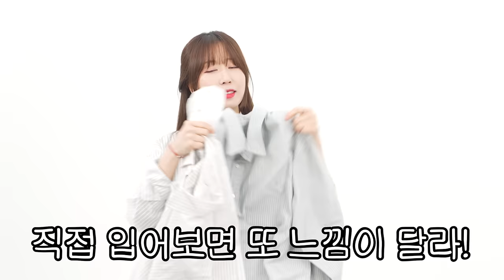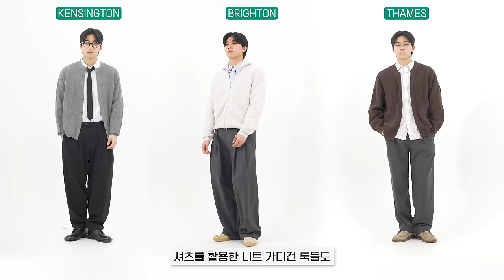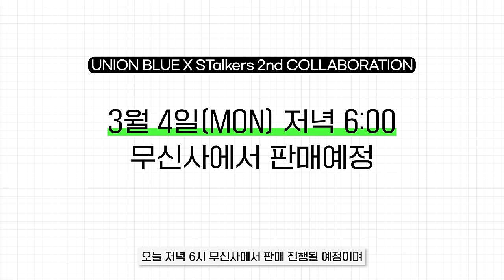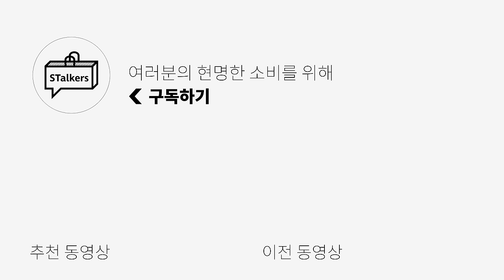여심저격 하는 '남친룩' 셔츠❗+코디✅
0:00 무신사 프레젠츠 X → 무신사 에디션입니다.

*콜라보 셔츠 링크*
[Kensington]

이번 스토커즈 x 유니온블루의 셔츠 3종의 발매는
*3월 4일 18시 무신사에서 시작됩니다!*

그리고 판매 전
 *3월 4일 17시30분! 유튜브 라이브에서*
사이즈나 코디 등 궁금하실 법한 내용들을 답변해드리는 시간도 준비되어있습니다!
라이브 이벤트도 준비중이니 많관부~👀

✅MUSINSA EDITION✅
무신사 에디션은 무신사만을 위해 특별히 제작된 제품 또는 무신사가 선정한 다양한 브랜드, 아티스트들과의 협업을 통해 선보이는 제품임을 나타내는 공식 인증 마크입니다. 패션과 예술의 경계를 넘나드는 새로운 시도를 통해 만들어진 특별한 아이템을 한정 수량으로 선보입니다.

PRODUCT INFO🌟

[Kensington]
- black&white stripe
- formal to casual
- basic stripe item

[Brighton]
- sky blue stripe shirt
- crispy and fresh
- basic stripe item

[Thames]
- black&ivory base
- sky blue accent color
- unique daily shirt

0:00 오프닝
0:13 ㄱ나니? 그때 그 시절?
0:48 판매일정 및 라이브 일정
0:54 또 스트라이프?
1:54 돌아온 명작 "그 셔츠"
2:23 켄싱턴 셔츠 원단감
2:49 New 버전 스트라이프 셔츠들
3:09 Thames 셔츠 소개
3:27 템스 셔츠 원단감
3:59 Brighton 셔츠 소개
4:22 브라이트 셔츠 원단감
4:54 팀원들 사이즈 비교
5:30 셔츠 코디 추천
7:21 엔딩
7:40 판매일정 및 라이브 일정
7:53 오늘 5시30분 라이브를 참여해야하는 이유?